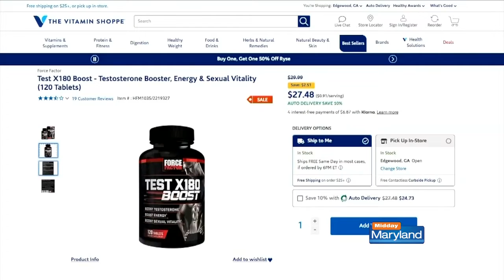Diet Diva - Holiday Nutrition Tips